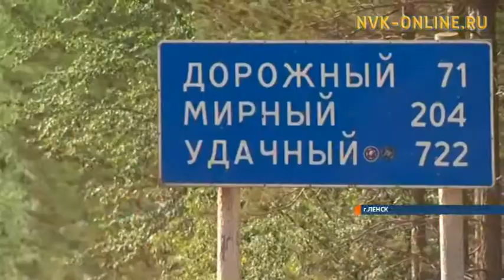Водители: по трассе «Ленск – Мирный» невозможно ездить